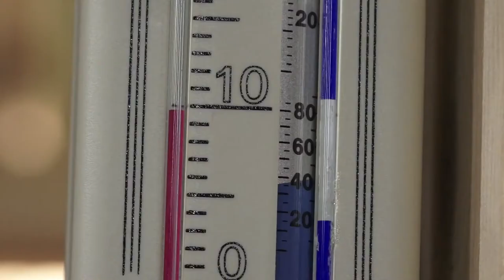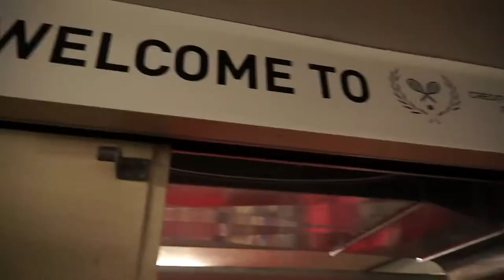Gstaad Open de Tennis avec Xenia Tchoumitcheva Bernhard Russi Dominique Wavre 1080p